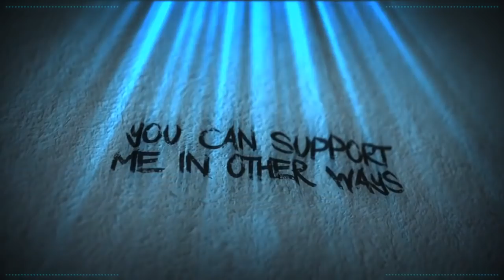Women On The Internet (Part Two)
As per the request of you, i have made a follow up to the BBC3 video covered last week.

Topics covered are mansplaining and trolling.

Contributors

If you have a spare shekel, or two, please consider donating to muh Paypal

RubberBanned

Mr Villain

John Hanna

BadOPCode

Eastborn

Janet Savage

DrMums

Grant Mathieson

Sources

Note: It is not my intention to cause the original video publisher to receive any kind of harassment or abuse. My
intention is to provide a counter argument to claims they have made and I provide the link to the original source
so you can look at the original video and see the video in its entirety, without interruption. While I have no control
over the feedback you choose to provide, I'd kindly ask that you avoid any forms of harassment or abuse. Thanks!